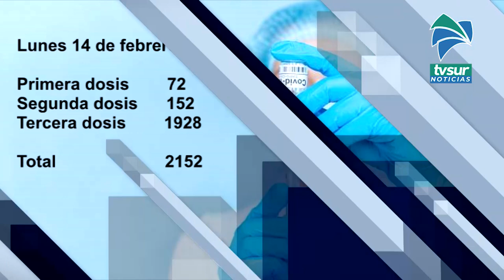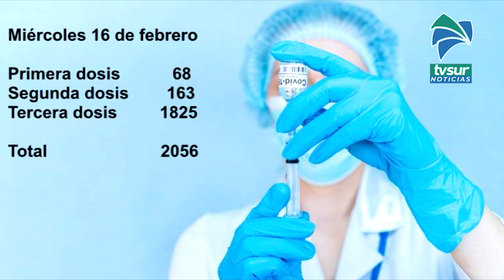Este sábado y domingo habrá vacunación contra Covid 19 en Pérez Zeledón